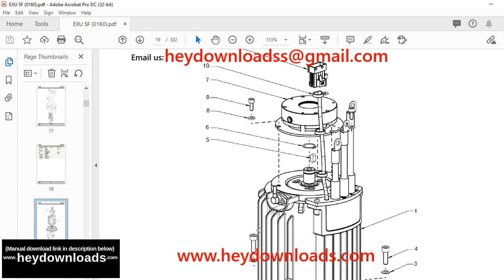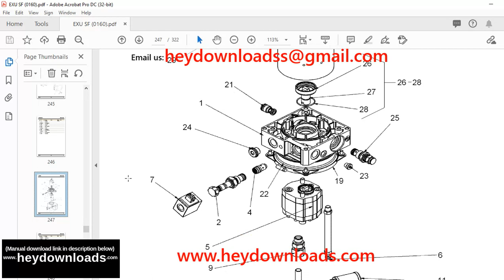Still EXU-SF 20 Spare Parts List Manual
Language : English
Pages :322
Downloadable : Yes
File Type : PDF
Size:4.89 MB